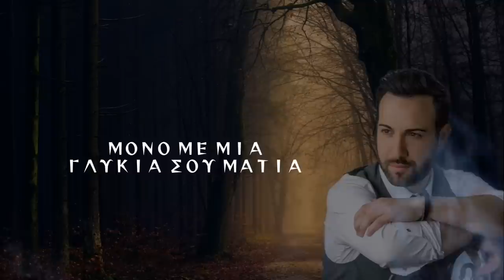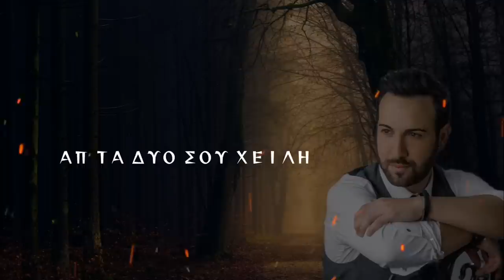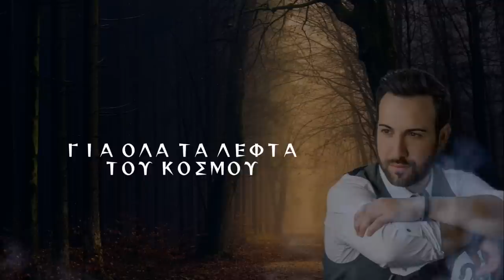Μιχάλης Νεοφύτου - Πάρε με αγκαλιά / Michalis Neophytou - Pare me agkalia (Official Lyric Video)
➤ Μιχάλης Νεοφύτου - Πάρε με Αγκαλιά

★ Στίχοι - Μουσική : Μιχάλης Νεοφύτου
★ Ενορχήστρωση - Προγραμματισμός : Γιάννης Θάνος (Studio Ηχομετρο)
★ Φωνητικά : Νάντια Αγγελέτου

Στίχοι / Lyrics :

Την πιο ερωτική μέρα του χρόνου,
Εμείς θα μαστε αγκαλιά.
14 Φλεβάρη και όλα μοιάζουν μαγικά.
Η καρδιά μου ανήκει σε σένα,
μονο με μια γλυκιά σου μάτια.
Εσυ και εγώ θα γινουμε ένα,
μαζί εμείς παντοτινά.

ΠΑΡΕ με αγκαλιά αυτό το βράδυ,
Κράτησε τη φλόγα ζωντανή.
Θέλω στο κορμί μου ένα σημάδι,
Απ τα δύο σου χείλη που αγαπώ πολύ.
νιώσε τη μαγεία της στιγμής,
Η καρδιά μου είναι ερωτευμένη,
και όλο σε ζητάει σαν τρελή.

Αυτό το βράδυ είναι δικό μας,
Απόλαυσε το κάθε λεπτό .
Μαζί σου δηλώνω ερωτευμένος
Να ξερες πόσο τρελά σ αγαπώ
Δυο φιλιά σου απόψε δωσ' μου
Γι' όλα τα λεφτά του κόσμου

| Michalis Neophytou - Pare me Agkalia | (Official Music Video)